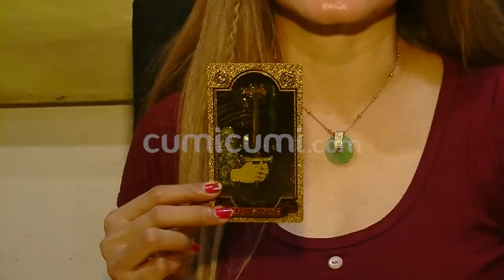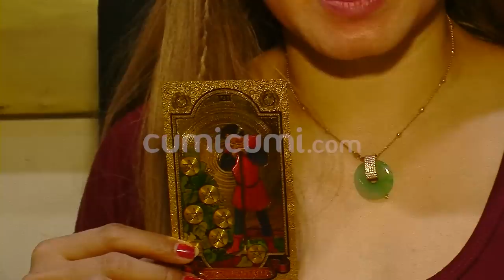Lama Vakum dari Dunia Hiburan, Begini Terawangan Pakar Tarot Soal Syahrini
Rini Fatimah Zaelani atau yang lebih dikenal Syahrini bukanlah sosok asing di dunia hiburan tanah air. Perempuan kelahiran 1980 itu dikenal luas sebagai penyanyi pop, berkat suara merdunya dan parasnya yang ayu ditambah penampilannya yang kerap tampil seksi membuat namanya lekat dalam ingatan banyak orang terutama kawula muda. Belakangan Syarini mulai jarang, bahkan tidak sama sekali terlihat di panggung hiburan. Lantas apakah Syahrini akan selamanya menggeluti dunia bisnis atau bakal balik ke panggung hiburan ?